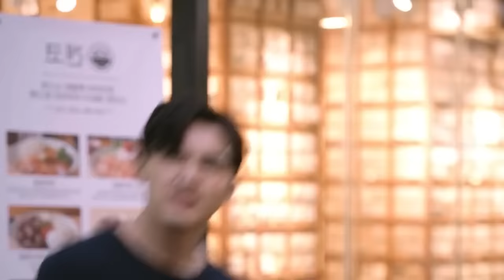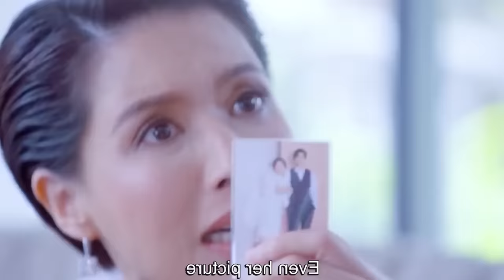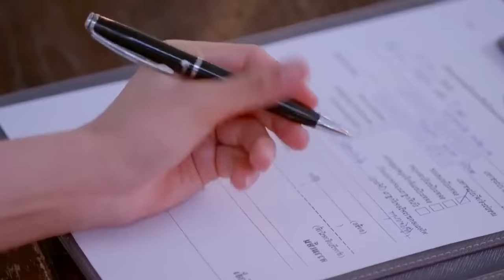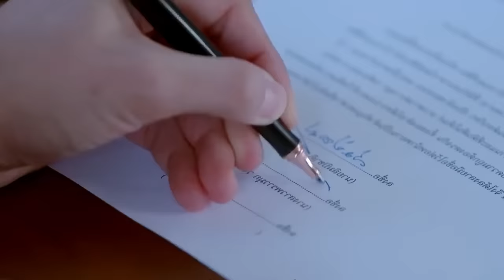🔥DE NIÑA SUFRE BULLÝING PERO SE VUELVE GUAPA Y SE CASA CON SU ENEMIGO |Mejor resumen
La patito feo se casa con un chico guapo y la rechaza pero al volverse guapa la enamora.
Titulo: PRA0M00K